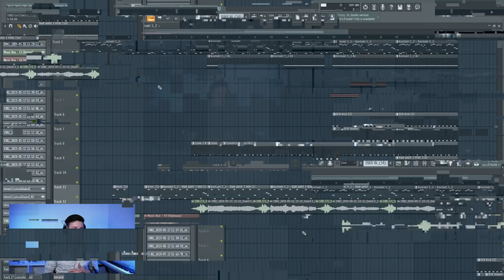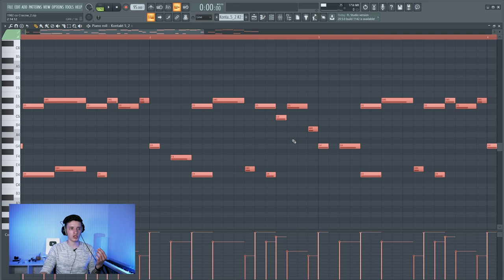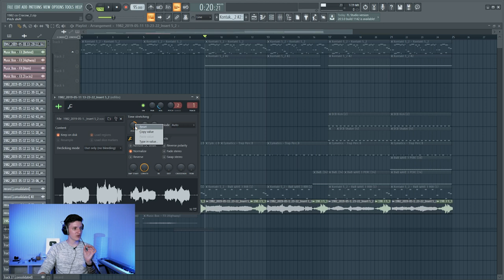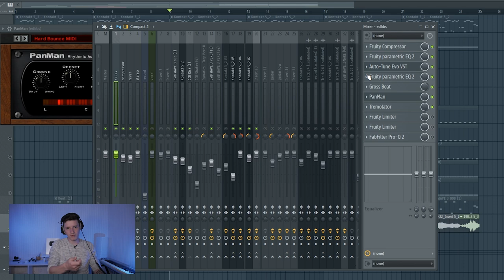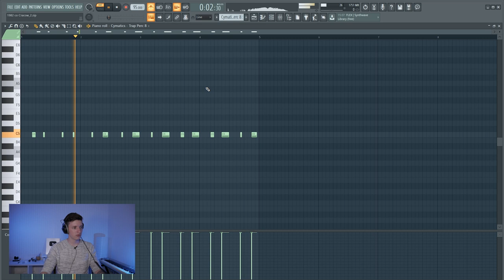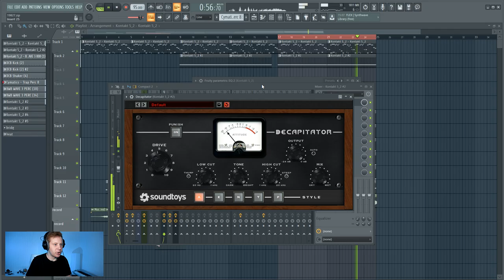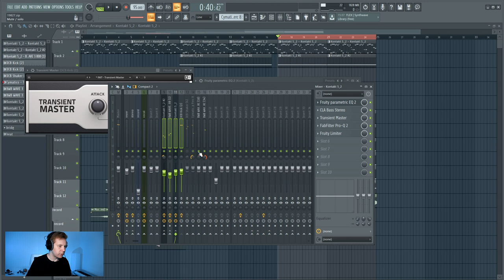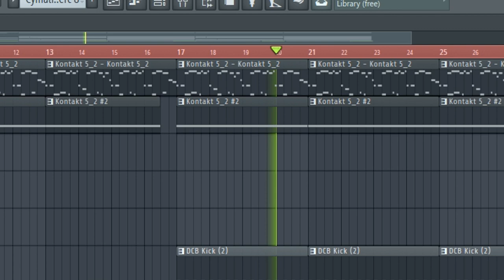РАЗБОР МИНУСА В СТИЛЕ GRUPPA SCRIPTONITE В FL STUDIO 20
В этом коллабном видео мы с Русланом разберем его трек в стиле Gruppa Scriptonite, который он написал в FL Studio 20. Трек получился супер атмосерным и в нем использованы очень интересные приемы по работе со звуком. Еще вы увидите как можно создать "Скриптонитовский" мощный грув и качевый ритм.  Все это Руслан покажет вам в первой части, а во второй части я покажу как это все свести, что бы было не очень сложно, но звучало нормально.